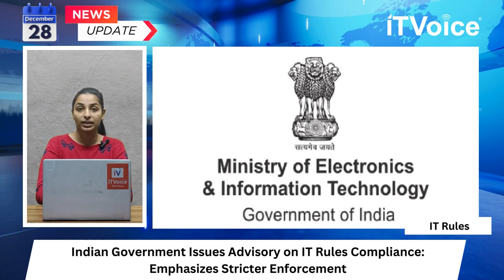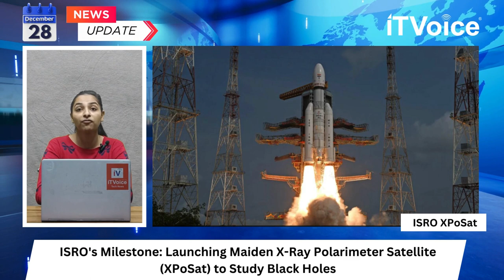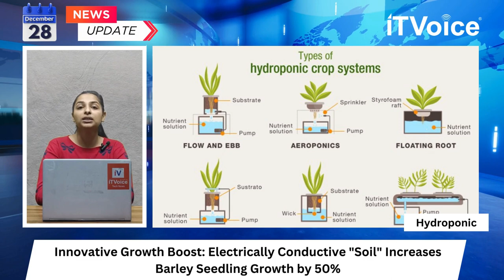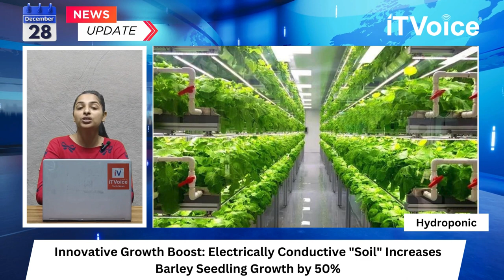ISRO's XPoSat Launch | Nvidia's $15M Aid | MoS Advisory on IT Rules | Evening News | 28th Dec 2023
00:00 Introduction

00:56 MoS Advisory on IT Rules: Indian Government Urges Intermediaries' Compliance

01:59 Tan Tang Joins Jony Ive and Sam Altman's AI Hardware Project at LoveFrom

02:48 Nvidia Donates $15 Million in Humanitarian Aid for Israel's War Victims

03:39 Cancellation of Infosys' Billion-Dollar AI Deal Raises Concerns

04:27 OnePlus Unveils OnePlus 12R and Expands into International Markets

05:18 ISRO's Maiden X-Ray Polarimeter Satellite (XPoSat) Set to Launch

06:15 Electrically Conductive 'Soil' Boosts Barley Seedling Growth by 50%

07:14 Tech info shorts